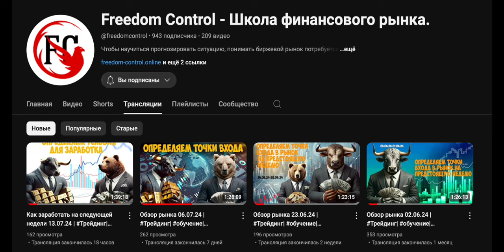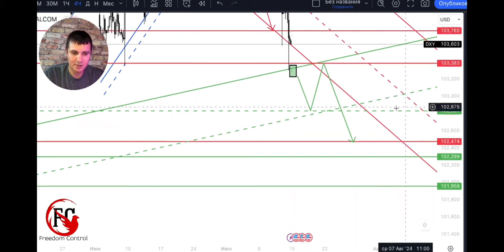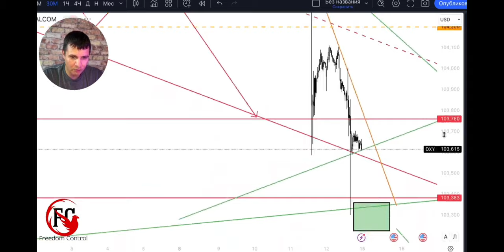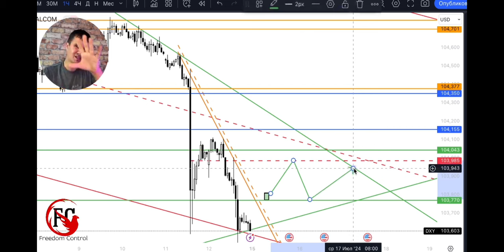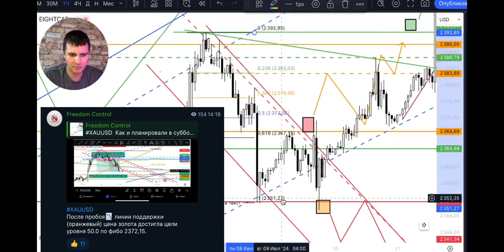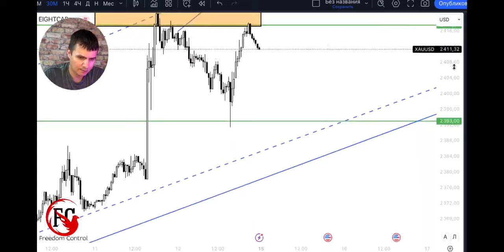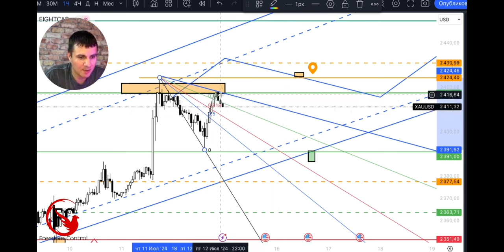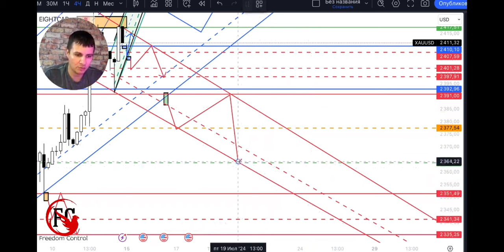Как заработать на золоте и долларе после покушения на Трампа | AMarkets